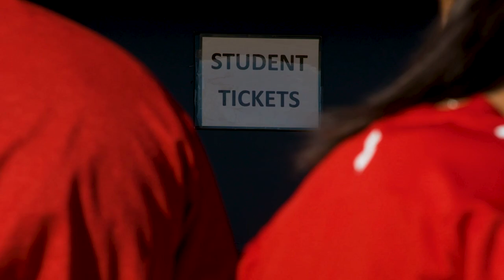Cinematic Highlights: Rutgers Edges Ohio State in OT | Big Ten Men's Basketball | The Journey